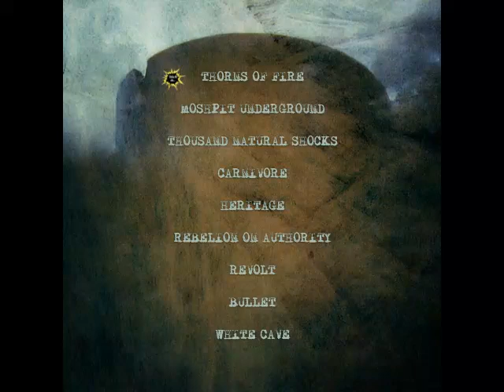Thorns of Fire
First Track of band's debut album "Sediments of Wrath"
Thorns of Fire is an instrumental Intro